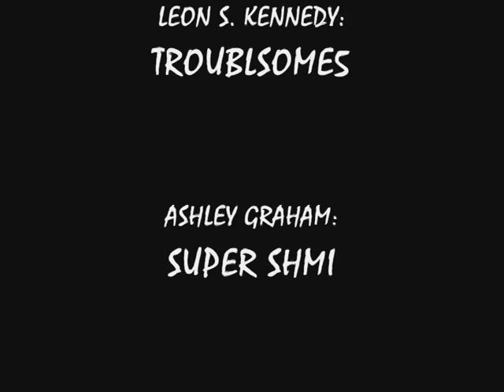Runescape vs Resident Evil 4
my and my m8s turning rs ihto resi4